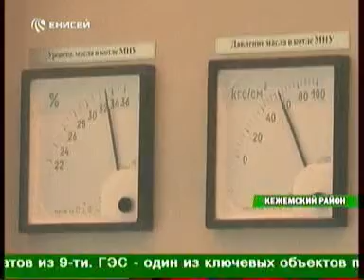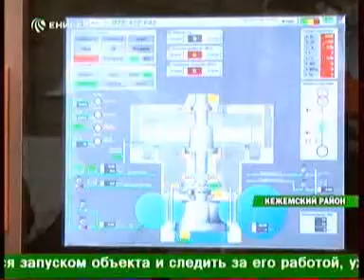enisey 0510 016